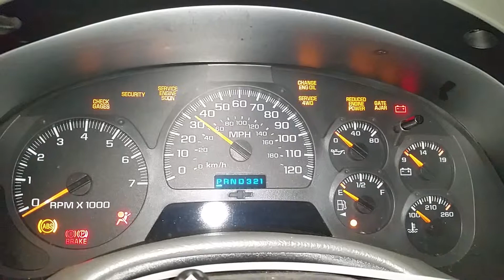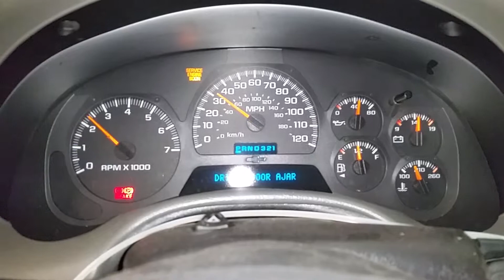BL1548 - 2003 Chevrolet Trailblazer - 4.2L